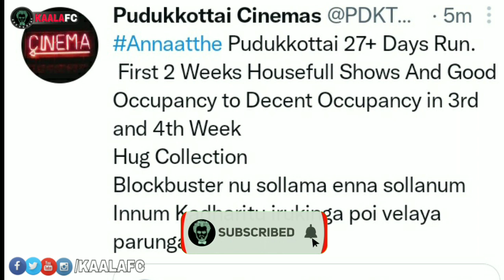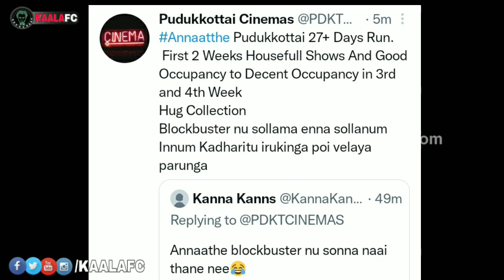அண்ணாத்த பற்றி கேலி செய்த ஆளுக்கு நெத்தியடி பதில் தந்துள்ளார் புதுக்கோட்டை தியேட்டர்காரர்! Superstar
😎KAALAWIN KAAVALARGAL😎

Thalaivar Forever🤘